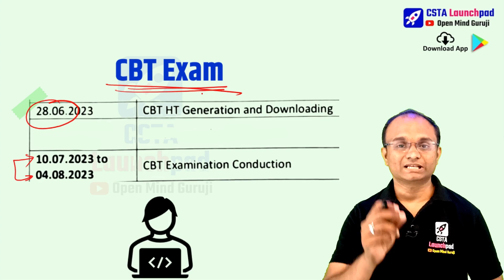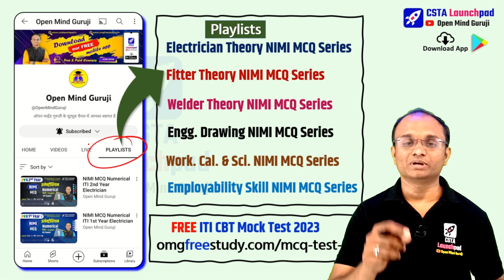ITI Practical Exam Date | CBT Exam Date | Hall ticket Donwood | Result Date | 2023 ITI CBT EXAM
FREE Online NIMI ITI CBT MCQ Mock Test Series
Cover Topic:-
iti exam 2023
iti exam
iti exam schedule 2023
iti cbt exam time table 2023
iti exam time table july 2023
ncvt iti 2023 exam date
bihar iti syllabus 2023
iti exam time table 2023 pdf
bihar iti exam pattern 2023
iti 2021 to 2023 exam date
CBT Hall Ticket kab ayega
iti practikal exam date